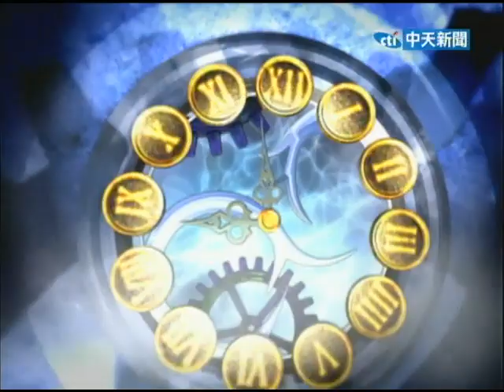2014.07.26文茜的世界周報／MH17墜落烏克蘭 地緣政治、列強博弈